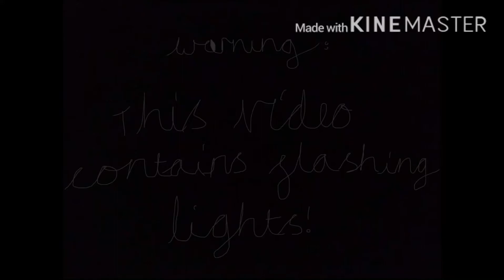・。 Ticking meme 。・ ~ WARNING: This video contains flashing lights!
I hope chu enjoy and have a good day or night UwU

The apps i used:
Ibis paint
FlipaClip
Kinemaster

:3